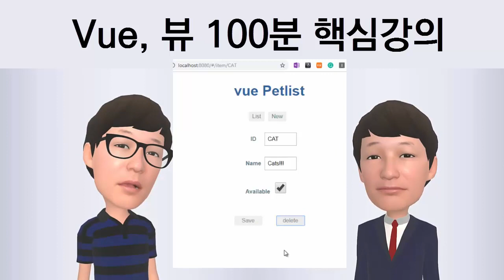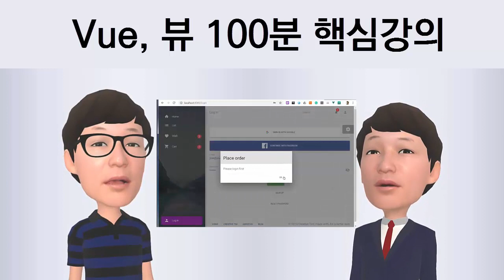[ Vue, 뷰 100분 핵심강의 ] 강좌소개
👨🏻‍💻 Petlist라는 실전 프로젝트를 이용해서 단 100분동안 Vue의 핵심요소 10 가지를 배울 수 있는 좋은 강의입니다.

향후에 관련 프로젝트를 해도 쉽게 적용하실 수 있을 겁니다.